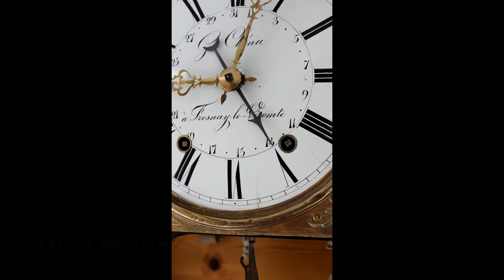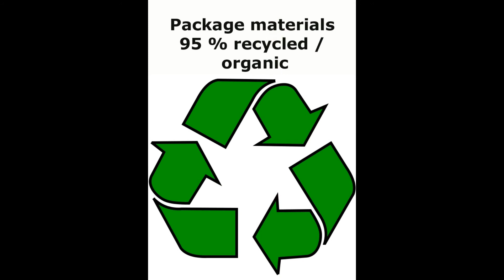cOMTOISE mORBIER dOUBLE CHIME1860 CO30